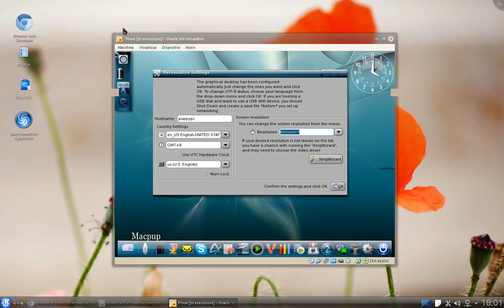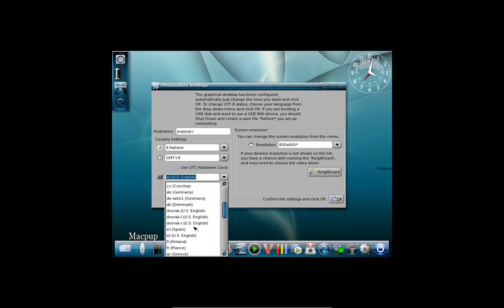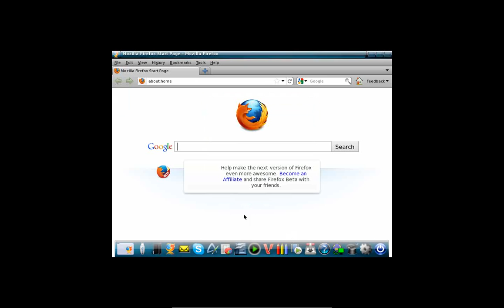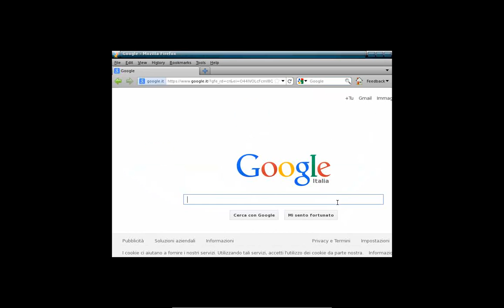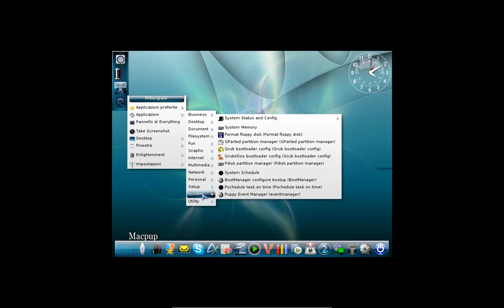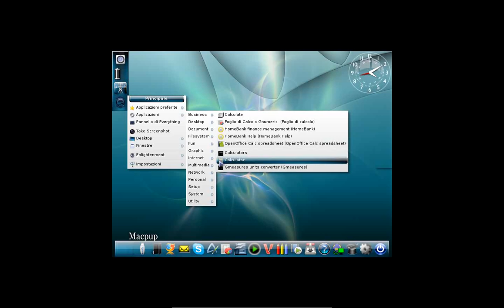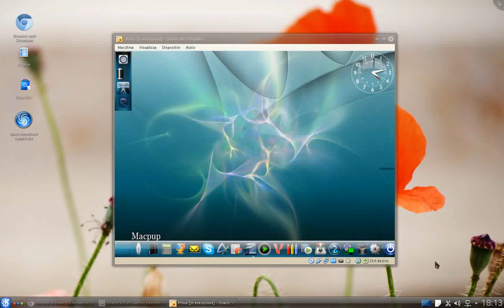Macpup 528 - Videorecensione.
PuppyLinux alla massima potenza!
Eleganza, completezza e leggerezza fanno di Macpup una distribuzione adatta a tutti!